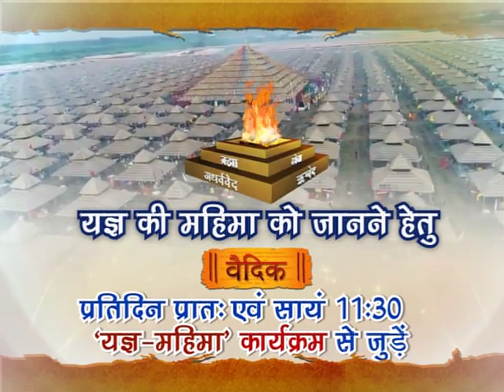452. यज्ञमय योग प्रशिक्षण